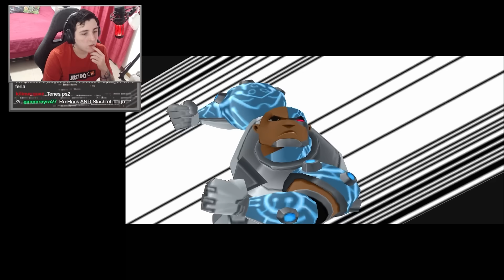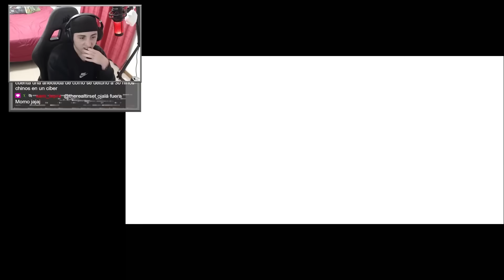El Juego de Teen Titans donde Vos sos el Villano...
Los Jovenes Titanes es una serie de Cartoon Network que pasaban cuando yo era chico y me gustaba MUCHO, a un nivel enfermizo, lamentablemente, la serie fue cancelada relativamente rápido y mi yo de 6 años se puso muy triste. Pero si pensamos positivamente, podemos sacar que por lo menos, no solo quedó la serie, y una pelicula, sino que también quedó un videojuego. Titulo que probé una sola vez en mi vida pero nunca le di mucha profundidad, y por esto mismo, y en honor a tremenda serie, hoy vamos a pasárnoslo para ver si está al nivel de la serie, o no.

Discord de mi server de GTA V Rolplay “Comuna 10”:
IP: connect cfx.re/join/956edy